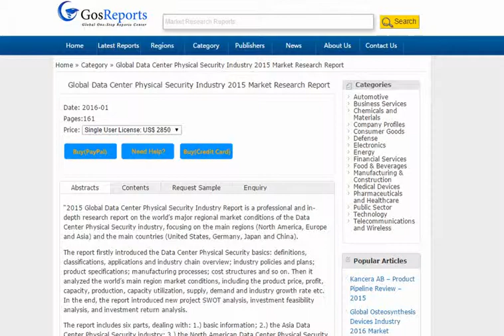Global Data Center Physical Security Industry 2015 Market Research Report